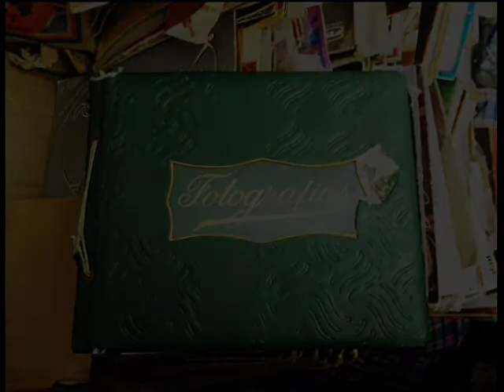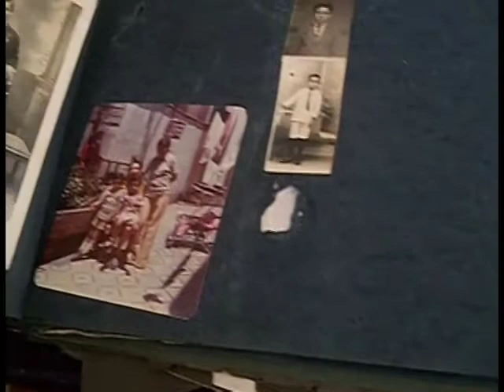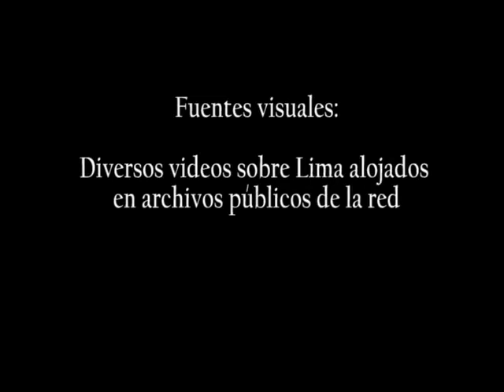CANAL MUSEAL-EL INCIDENTE - VIDEO ACOMPAÑANTE DE LA EXPOSICIÓN 2012 - I BIENAL DE FOTOGRAFÍA DE LIMA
EL INCIDENTE. FOTOGRAFIA PEATONAL EN LIMA, 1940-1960-
Marzo-diciembre de 2012.
Casa O'Higgins-PUCP
Curaduría: Daniel Contreras
I Bienal de Fotografía de Lima
Organizada por: Centro de la Imagen, Municipalidad Metropolitana de Lima.